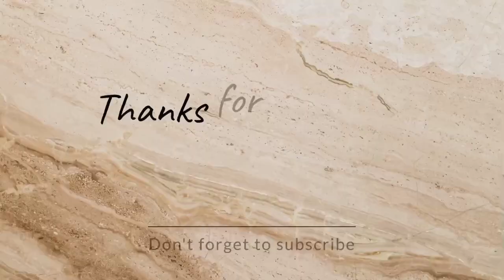आज काफी समय बाद फिर से चले जंगल की ओर ।।